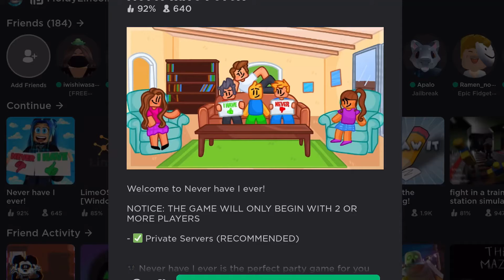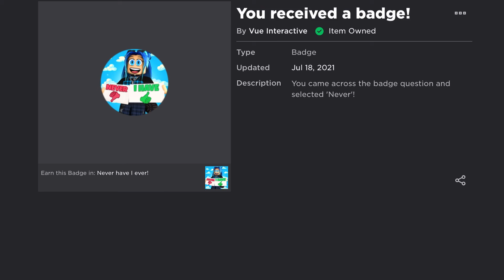I played never have I ever in Roblox